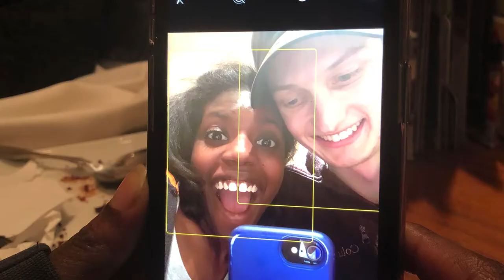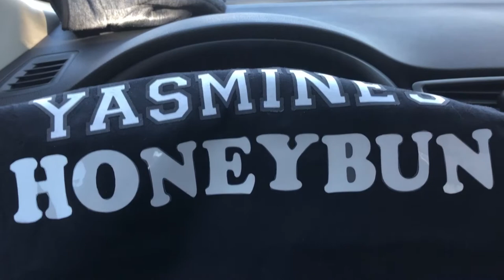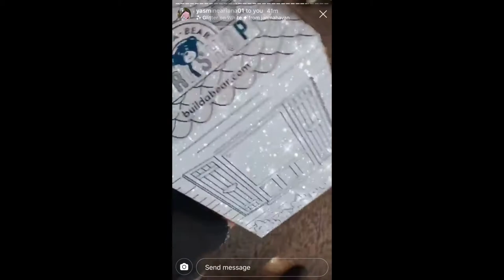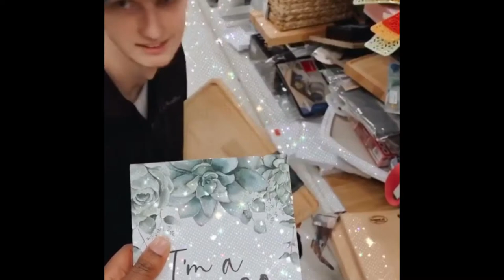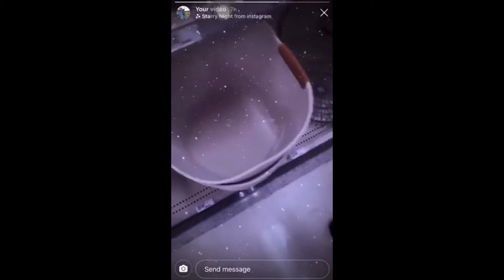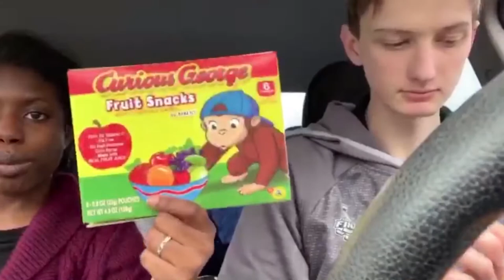Douglasville, GA February 2020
This is the video that shows my 3 day trip down to Douglasville, GA right outside of Atlanta. I spent a weekend with girlfriend and we celebrated Valentine's Day. Hope you enjoy the video and seeing our weekend. If you do, leave a comment about your favorite part!

Music in the video:
🎵 Track Info:
Title: Wings Of Norway by Scandinavianz
Genre and Mood: Dance & Electronic + Happy
🎵 Track Info:
Title: Way Home by Tokyo Music Walker